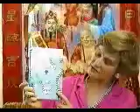Katya Walter-Universal Fractal Code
Paul O'Brien asks Dr. Katya Walter how she found the DNA & I Ching link in a master code that shapes our fractal universe—1997 video of historical interest.